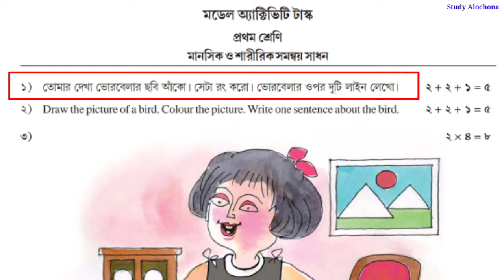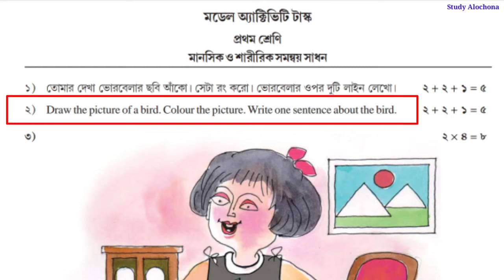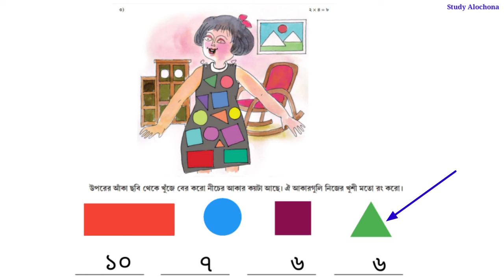WB Model Activity Task Class-1 Part 6 , September "মানসিক ও শারীরিক সমন্বয় সাধন" || Study Alochona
Class 1 model activity task মানসিক ও শারীরিক সমন্বয় সাধন ,
Class 1 model activity task September ,
মানসিক ও শারীরিক সমন্বয় সাধন মডেল অ্যাক্টিভিটি টাস্ক ক্লাস 1 সেপ্টেম্বর পার্ট 6 ,
WB class 1 model activity task part 6 September 2021

Class-1_Model_Activity_Task_Part-6
মানসিক_ও_শারীরিক_সমন্বয়_সাধন_Model_Activity_Task_Part-6
Model_Activity_Task_Class-1_Part-6_September_2021_3rd-Series